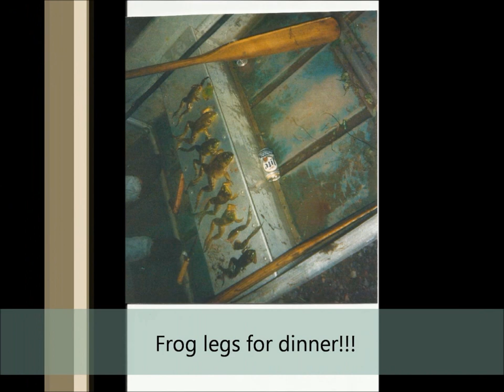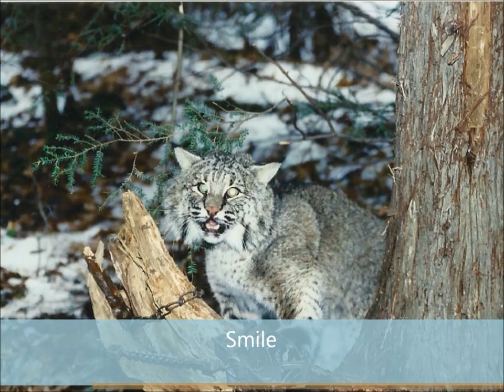Trapping, Hunting, Fishing with the family in Gods Country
This Video/Movie is from over the past 10 yrs with my wife, sons and myself, enjoying time in the outdoors. From Frogging to Trapping to Fishing to Hunting. Hope you all enjoy! In one of the pics is a white weasel, see if you can find it.